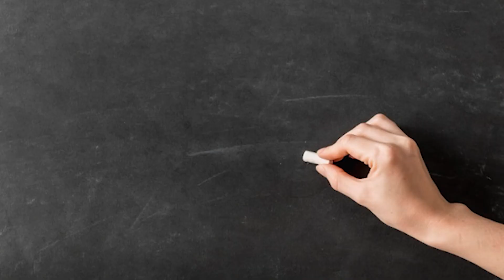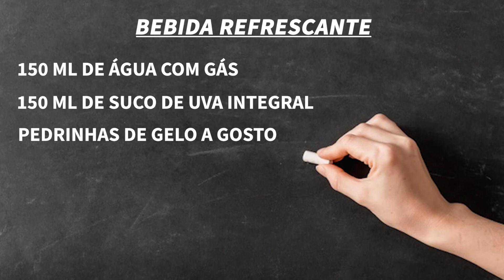CONSUMO DE ÁLCOOL CAI 13% NO BRASIL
UM ESTUDO DIVULGADO PELO CENTRO DE INFORMAÇÕES SOBRE SAÚDE E ÁLCOOL MOSTROU QUE A TAXA DE CONSUMO DESSA BEBIDA NO BRASIL CAIU 13%. O ÁLCOOL PODE IMPACTAR INCLUSIVE NA SAÚDE DE QUEM BEBE MODERADAMENTE, MAS HOJE VOCÊ CONFERE UMA RECEITINHA QUE PROMETE AJUDAR QUEM PRETENDE INCLUIR HÁBITOS MAIS SAUDÁVEIS NA ROTINA. A REPORTAGEM É DA ANA BEZERRA.